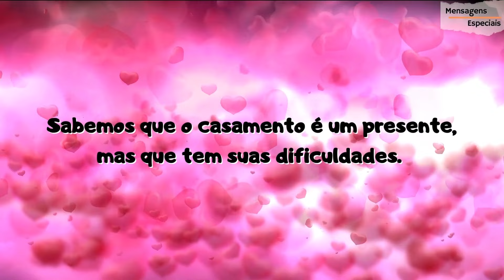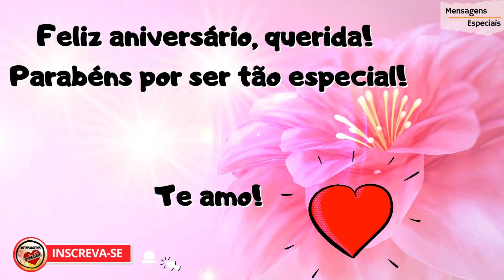FELIZ ANIVERSÁRIO💗MINHA AMADA ESPOSA🎁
Linda mensagem de aniversário para uma grande esposa!
Palavras de amor que vão "adoçar" este dia tão especial!
Uma esposa batalhadora, amorosa, amada e querida por todos merece ouvir estas palavras!

Você gostou desta mensagem? Comenta com a gente!
Muitas Bênçãos, alegria e amor para sua vida!

Apoie o canal! Curta, comente e compartilhe!
Gratidão sempre!